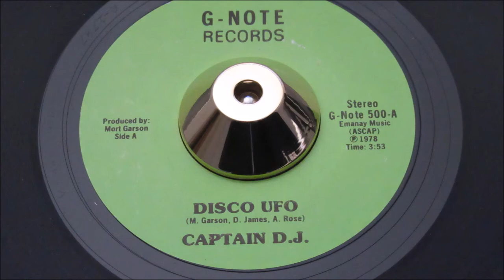Captain Dj - Disco Ufo - G-NOTE: 500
Very RARE 1978 electronic disco.
A Side
Title: Disco Ufo
Produced By: Mort Garson
Arranged By: Mort Garson
Written By: Mort Garson, D. James & A. Rose
B Side
Title: Disco Ufo Part 2
Year: 1978
City: new york, n.y.
Tracklisting
Related Products

Pyramid 11